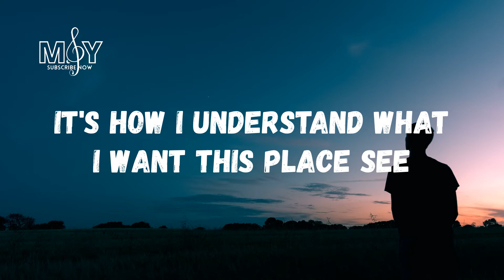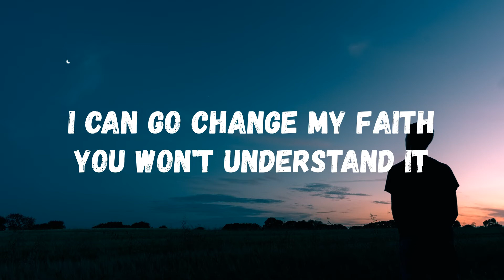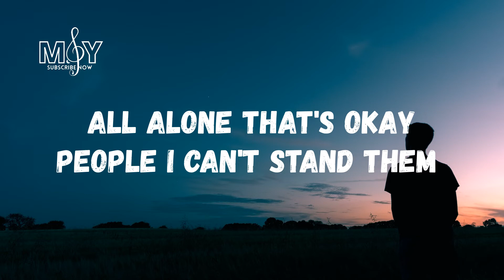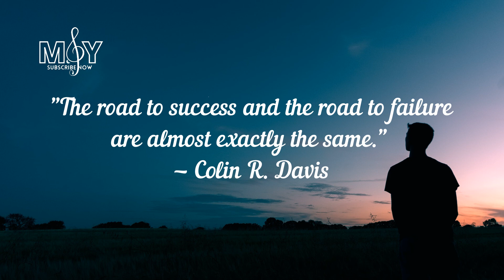(Lyrics) NEFFEX - Don't Wanna Let Myself Down (Music4YouTube)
All Tracks Are Free To Use But You Have To Give "CREDITS" in Description Of Your Videos.

Song: NEFFEX - Don't Wanna Let Myself Down